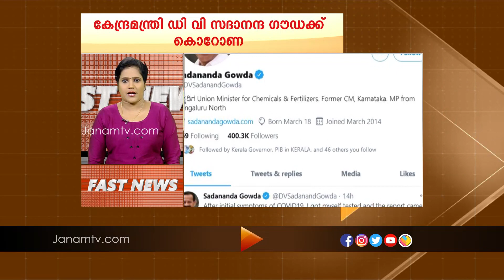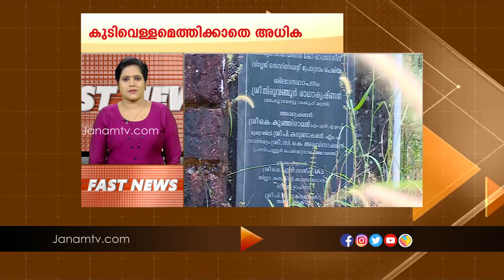FAST NEWS @ 9 AM | 20 NOVEMBER 2020 | JANAM TV